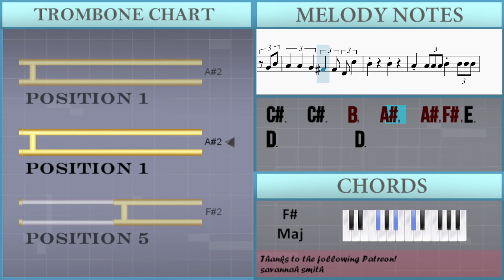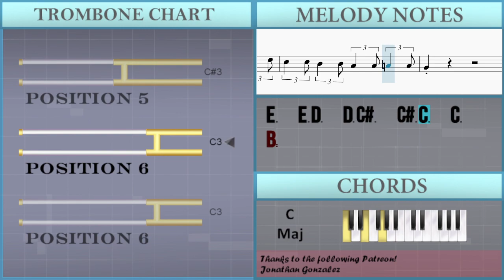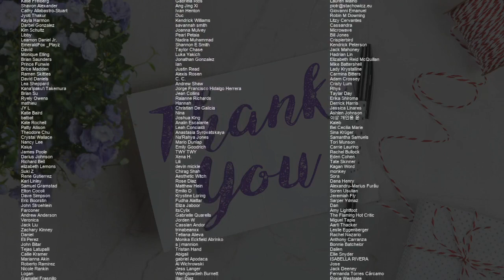How to play Dance of the Decorous (Crypt of the Necrodancer) on Trombone (Tutorial)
Comment and let us know how the videos have helped you. It keeps us going! :)The easiest way to learn how to play Dance of the Decorous (Crypt of the Necrodancer) by Danny Baranowsky on the trombone. It's a trombone tutorial for Dance of the Decorous (Crypt of the Necrodancer) by Danny Baranowsky.

EasyMusicLesson teaches you to play the your favorite instrument, through easy and simple animation so that you too can learn how to play Dance of the Decorous (Crypt of the Necrodancer) by Danny Baranowsky on the trombone easily. A trombone tutorial with visual animation graphic.

Chords of Trombone arrangement:
A# Min   D# Maj   F Maj   F Aug   A# Min   D# Maj   F Maj   F Aug
A# Min   D# Maj   F Maj   F Aug   A# Min   D# Maj   F Maj   A# Min
D# Min   F# Maj   F Maj   A# Min   D# Min   F# Maj   F Maj
A# Min   D# Min   F# Maj   F Maj   A# Min   D# Min   D# Min
A# Min   D# Min   F Maj   A# Min   D# Min   F# Maj   F Maj
A# Min   D# Min   F# Maj   F Maj   A# Min   D# Min   F# Maj
F Maj   A# Min   D# Min   D# Min   A# Min   C Min 7 b5   B Maj
A Maj   E Maj   F# Min   C# Maj   D Maj   E Maj   B Min   C# Maj
C# Maj   F# Min   B Maj   B Min   F# Min   C# Maj   C# Maj
F# Min   B Maj   B Min   F# Min   C# Maj   C# Maj   F# Min
B Maj   B Min   B Maj   F# Min   C# Maj   F# Min   D# Min 7 b5
D Maj   F# Min   C# Maj   B Min   E Maj   F# Min   B Min   E Maj
D Maj   C# Min   B Min   C# Min   D Maj   E Maj   G Maj   F# Maj
A Maj   A Maj   B Min   A Sus 4   G Maj   F# Maj   B Min   D Maj
G# Min 7 b5   G Maj   E Maj   B Min   F# Maj   F# Maj   B Min
E Maj   F# Maj   F# Aug   B Min   E Maj   F# Maj   F# Aug   B Min
E Maj   F# Maj   F# Aug   B Min   E Maj   F# Maj   B Min   E Min
G Maj   F# Maj   B Min   E Min   E Min   B Min   E Min   F# Maj
C# Min 7 b5

Melody notes of Trombone:
C#3           G3
C3     C3 C3 C3 C#3     C#3 C#3 C#3
C#3           G3
C#3           G3
C#3           G3
C3     C3 C3 C3
A#3           F3
D#3   F3   D#3   C#3   A#2
F2 A#2   F2 C3   F#2 C#3   F#2
D#3   A#2 C#3   A#2 D#3   A2 F3   A2
A#3           F3       F3 A#3 C4
C#4   C4   A#3   C4   A#3
F3 A#3   F3 C#4   F3 A#3   F3
D#3     C#3     D#3     F3
A#3           F3
D#3   D#3 C#3   C#3 D#3   D#3 F3   F3
C#3     D#3           E3
G#3
A3           G#3
F#3           F3
F#3     D3           F#3
A3
G#3     C#3           F3
G#3
A3     A3     G#3     G#3
F#3     F#3     F#3     F#3
F#3   C#3 F#3 C#3 F#2   A2 A3     A3
G#3     G#3     F3     F3
F#3   C#4 F#3         D4
C#4 B3 A3   A3 A3 A3 B3 A3 G#3 G#3 G#3 G#3
F#3 A3 C#3   C#3   F#3 G#3   A3
G#3 C#3 F3 A3 G#3 C#3 C#4 B3 A3 G#3 C#4 F3
A3 A3 A3 G#3 G#3 F#3 C#4 C#4 C#4 B3 B3 A3
A3 A3 A3   A3 G#3   F#3 G#3   A3
F#3   C#3     A2       F#2
F#3           E3
D3   E3   D3   C#3 A#2
B2 F#2 B2 C#3   D3   E3   F#3
D3   E3 D3 C#3 D3 C#3
B2           F#2
D3   C#3   B2   C#3   B2
F#2 B2   C#3 D3   C#3 B2
C#3     B2     A#2   B2   C#3
C#3     D3     E3
E3   D3 E3   G3     B2 F#3
B2     A2     B2     D3   A2
B2   A2 B2   D3   A2 B2